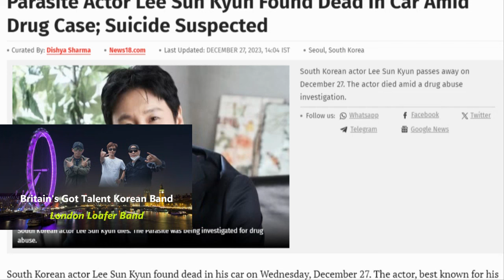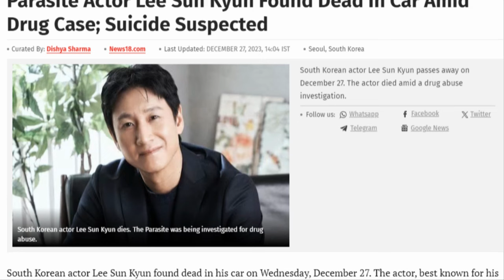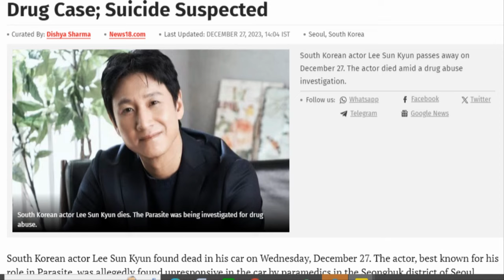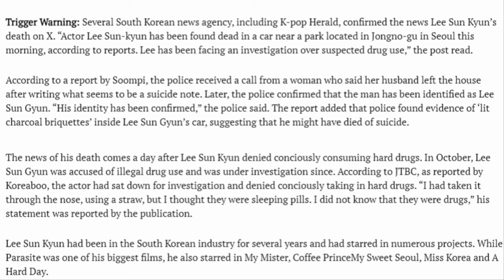배우 이선균 사망 영국 해외 보도 내용, 영국사는 한국남자